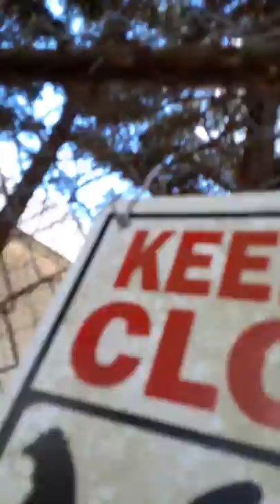Tour around house